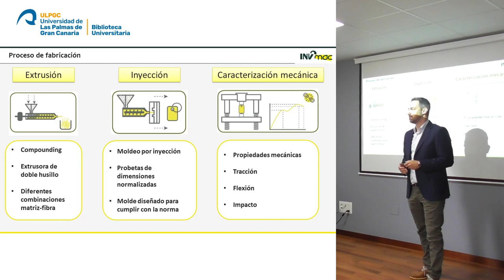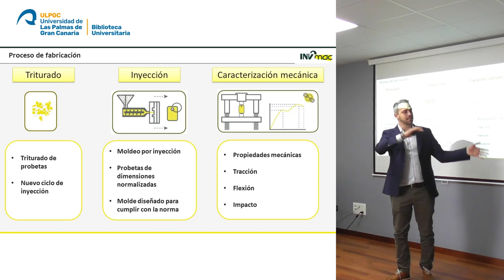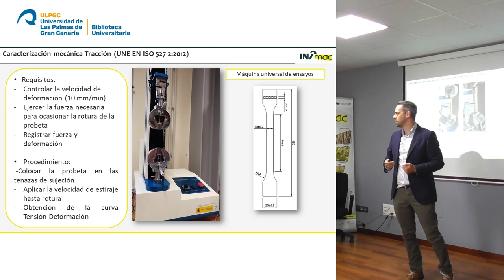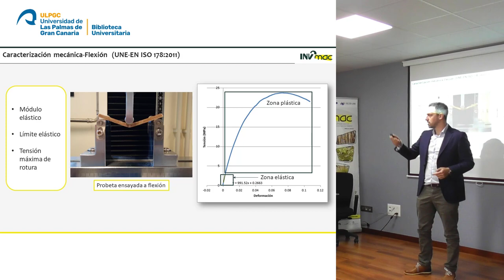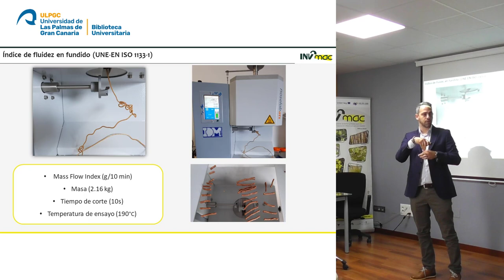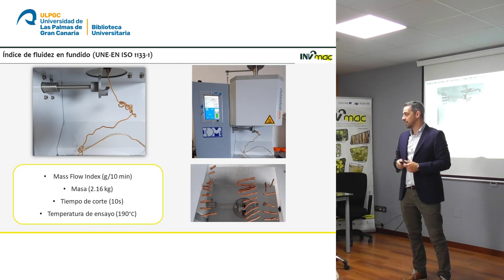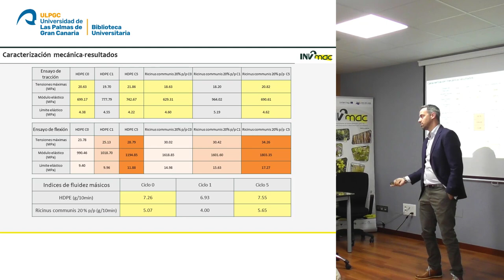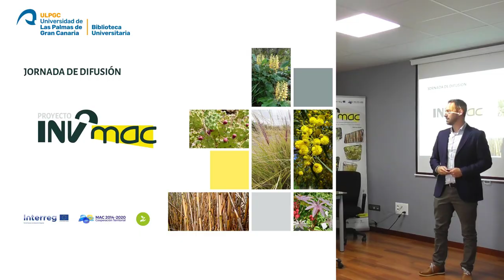Reciclabilidad de composites y demostradores.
II Jornada de difusión de resultados intermedios – Proyecto Inv2Mac.

Aday Romero Pérez. Investigador ULPGC.

Reciclabilidad de composites y demostradores / Reciclabilidade de compósitos e demonstradores.

Uniersidad de las Palmas de Gran Canaria
15 de febrero de 2023